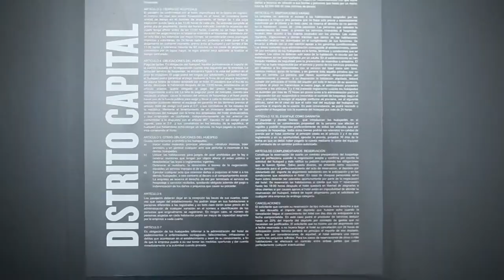Fernanda Machado Making of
REALIZACION : FRANK  MATADAMAS
MUAH:  BEAUTY : BELLE ATELLIER
STYLING : KARI CASTILLO
Modelo: Fernanda Machado at New Icon Model Management
Fotografo : Francisco Soberanis
Asistente de Foto y Videografo : Izhar Garcia
BRALETTES : MOCCAMX
DIRECCION CREATIVA : BY NINA LIMA